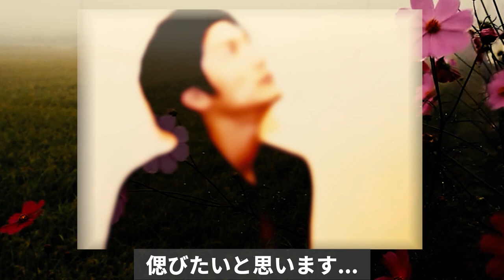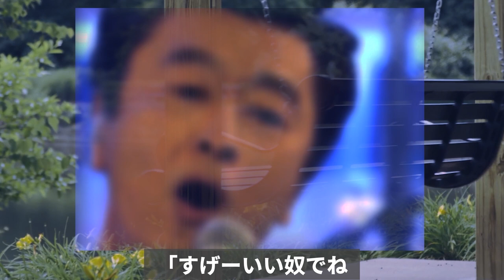三浦春馬 たった30年で足りるハズがない！？こうなった紙一重のある事情が露呈し涙が止まらない！？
夢にも思いませんでした
俳優 三浦春馬さんが旅立たれました
享年30歳。なぜ？？？どうして？？？？
という気持ちが隠しきれません。その疑問が
晴れるかどうか分かりませんが、三浦春馬さん
をいろんな側面から振り返り、偲びたいと思います

三浦春馬 たった30年で足りるハズがない！？

三上博史が結婚しない理由がヤバすぎる！

鈴木京香 芸能界でマジで恐れるアノ女王復活！？

佐藤佑介 謎多き昭和の青春スターの成れの果てに涙が止まらない！